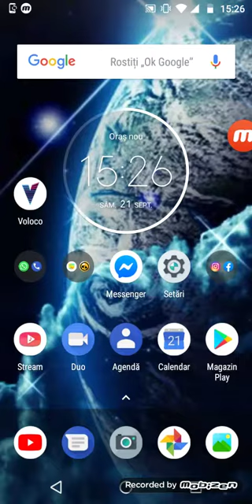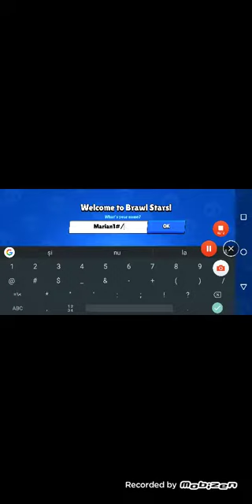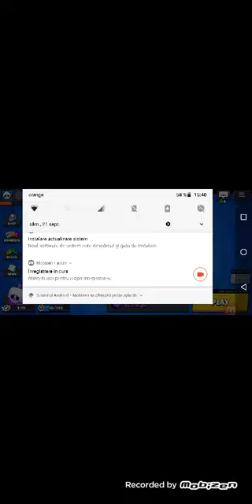Primul episod | BRAWL STARS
Acesta este primul meu episod
Sper sa va placa
Știu că l-am făcut prea lung